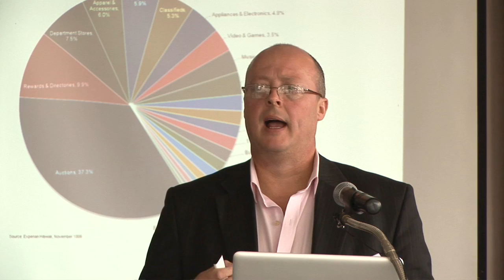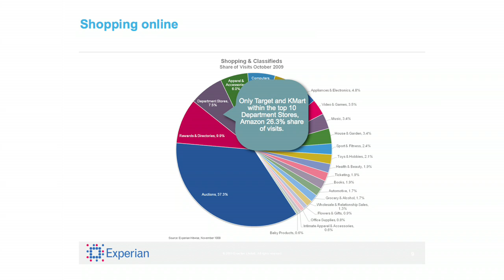Competitor and consumer insights - Alan Long, Research Director at Experian Hitwise - Part 3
Alan presents a range of insights and trends identified by Hitwise from data collected from the online behaviour of 3 million Australians. He describes the huge growth in referrals to shopping and classifieds websites from social networking sites. He also demonstrates the continued importance of email marketing and why SEO and SEM are retail business imperatives.